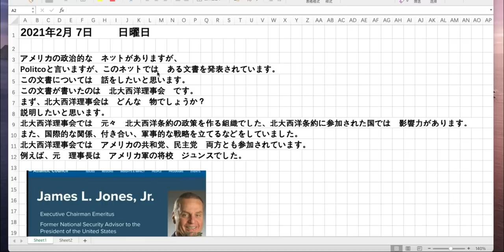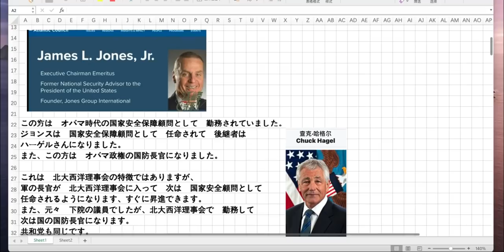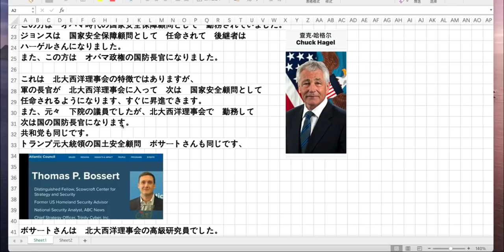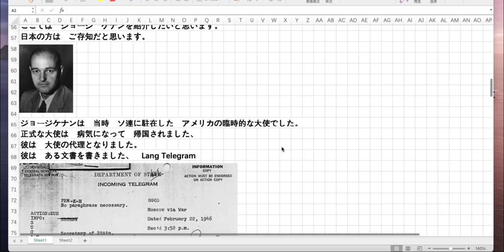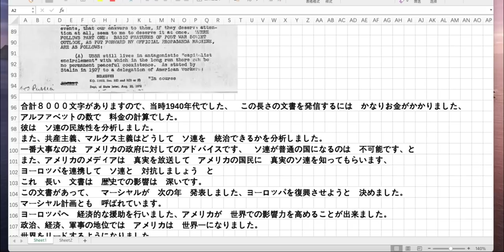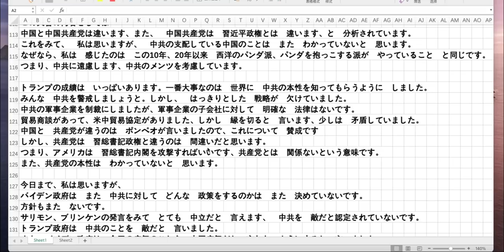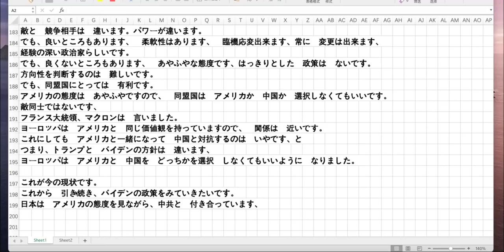中国・中共・習政権 アメリカのシンクタンクの提案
2021年2月7日　　日曜日